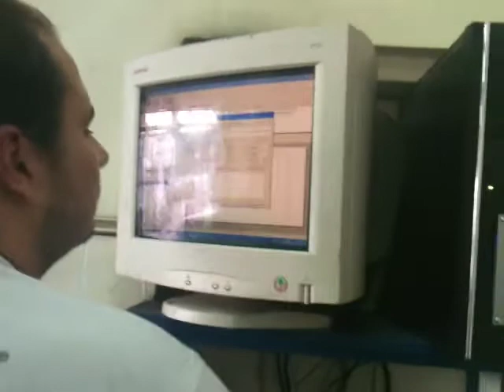Alfa 147 SP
Merenje snage 3